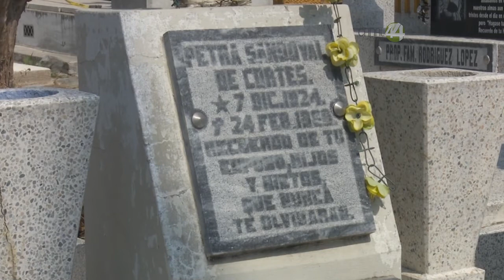Cuatro de cada diez tumbas en Guadalajara están abandonadas o en malas condiciones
Los panteones de Guadalajara agonizan. Cuatro de cada diez tumbas están en el abandono o en deficientes condiciones, pues los familiares de los difuntos no les dan mantenimiento. Además que el presupuesto que se les asigna es insuficiente, aseguró el regidor de la Comisión de Servicios Públicos Municipales, Salvador de la Cruz Rodríguez Reyes.

Se trata de 46 mil tumbas en abandono, de las cuales 26 mil ya sufren deterioro total.